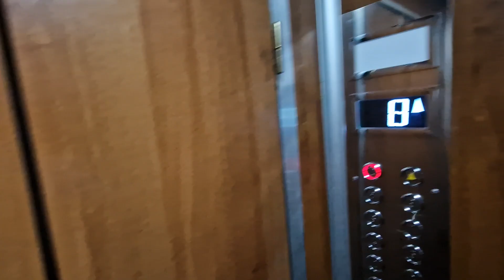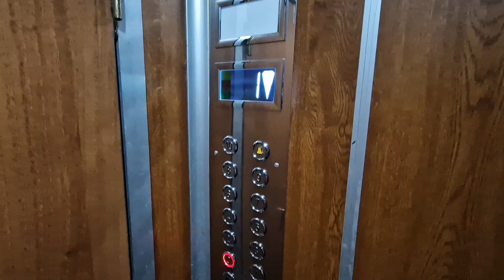Old modernized IFMA traction elevator @ Bulevardul Unirii 65,bl.P6A,Buzău,Romania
Technical specifications:
Manufacturer:IFMA
Type:Traction
Year:1979
Model:T142
Stops:11(P/0,1,2,3,4,5,6,7,8,9,10)
Capacity:4 Persons/320 KG

Filmed in:27 July 2024.Recording with Samsung Galaxy S22.